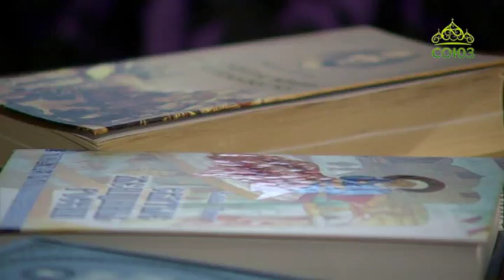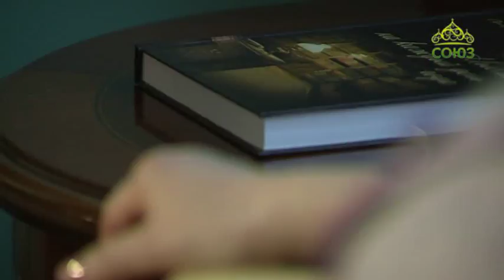Таинства Церкви. От 29 апреля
Евфросиниевские чтения «Отечество, возвеличенное трудами предков. Мария Ясыня: от аланской княжны до святой русской княгини».
Беседа с настоятелем храма преподобной Евфросинии, великой княгини Московской, в Котловке г. Москвы иеромонахом Клавдианом (Сафоновым).